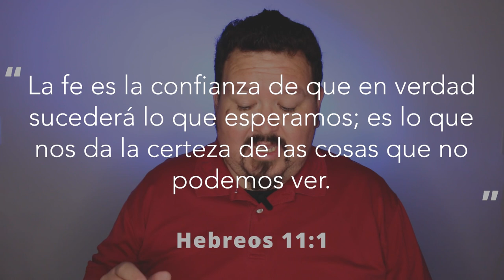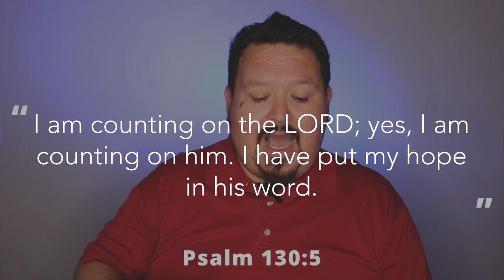Daily Devotional-Hold To Your Faith | Pastor Juan Molina | Faith Tabernacle | 05/30/2024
Join us for today’s daily devotional as Pastor Juanito shares that faith is a firm trust and assurance in God. We trust that Jesus paid what we could never afford.